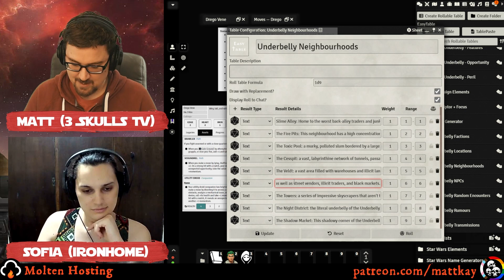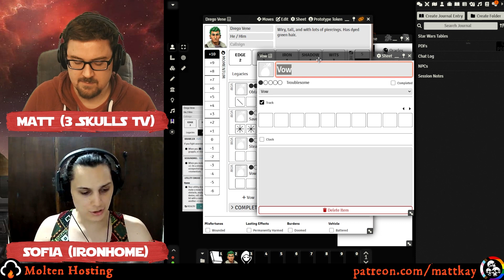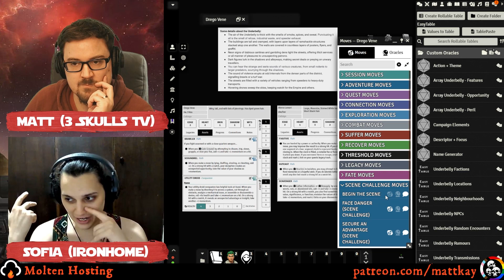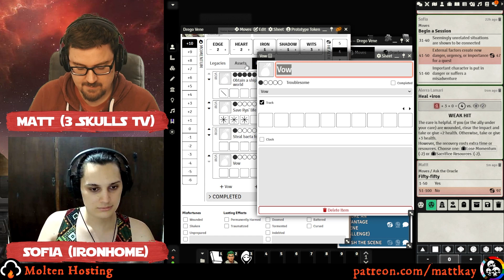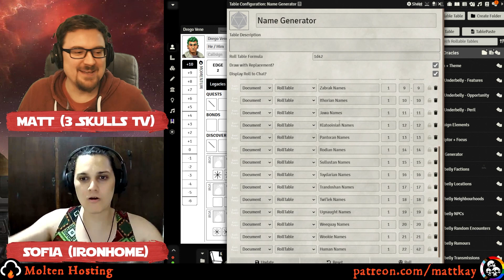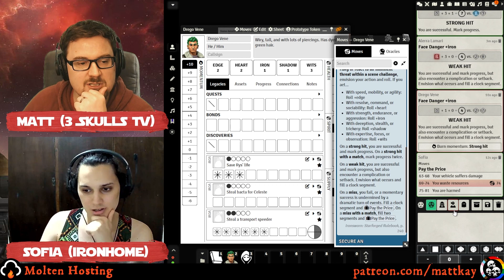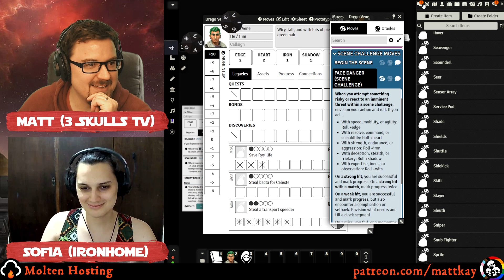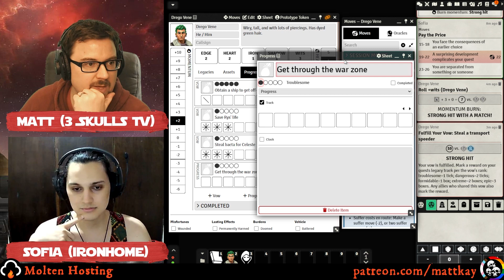Star Wars + Starforged: Episode 6 (two player co-op, no GM)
Huge thanks to Toni (@Astuneta) for video editing.

LINKS!